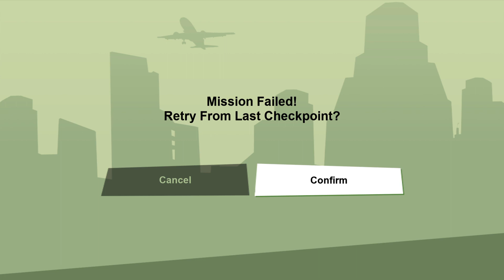Grand Theft Auto: San Andreas: Part 20: Worming into the syndicate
🚗 Grand Theft Auto: San Andreas - The Definitive Edition Let's Play - Episode 20! 🚗

Greetings, and welcome back to Los Santos, folks! In this episode of our Grand Theft Auto: San Andreas - The Definitive Edition Let's Play, we're diving headfirst into the remastered world of Carl "CJ" Johnson.

🔫 Episode 20
In this instalment, CJ's journey takes some unexpected turns as he navigates the gritty streets of San Andreas. Today we start to finally worm our way into the syndicate.

🎮 GTA: San Andreas - The Definitive Edition Gameplay Features:

Enhanced Graphics: Experience the iconic San Andreas with updated visuals and improvements.
Classic Story: Relive the epic saga of CJ and his quest for revenge.
Open World Exploration: Roam freely through Los Santos, San Fierro, and Las Venturas.

👉 If you enjoy this Let's Play, don't forget to hit that like button, subscribe to the channel, and ring the notification bell to stay updated on all our San Andreas adventures!

Join me on this nostalgic trip through one of the most beloved games of all time. Let's wreak havoc, complete missions, and have a blast in the remastered San Andreas!